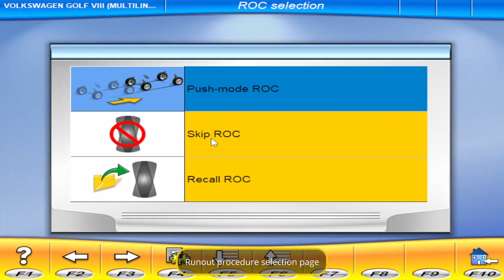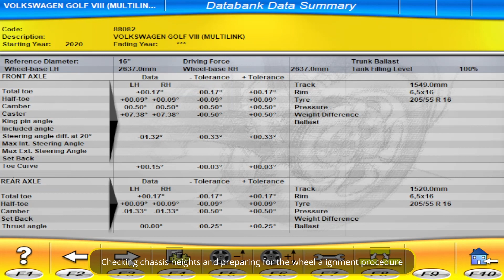MONDOLFO FERRO - TRIGON 3D THRU VISION - Smart-roc procedure with ClampOnTyre - HOW TO USE (en)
TRIGON 3D THRU VISION - SMART-ROC PROCEDURE WITH CLAMPONTYRE
Drive-thru wheel aligner and precheck for pit installation or for use with fixed-height hoist.